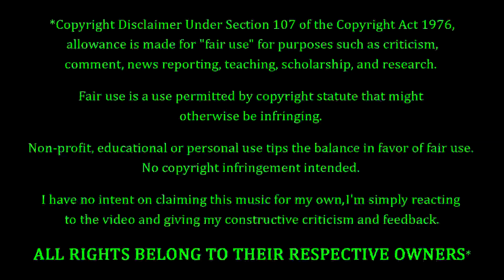The Ocean - Devonian: Nascent REACTION & REVIEW! FIRST TIME HEARING!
The Ocean Fans. FEELIN' YOU!!! Tonight we're coming back to The Ocean, with a song entitled "Devonian: Nascent". How's this one gonna go? Only one way to find out...

10 = Perfection (Unobtainable)
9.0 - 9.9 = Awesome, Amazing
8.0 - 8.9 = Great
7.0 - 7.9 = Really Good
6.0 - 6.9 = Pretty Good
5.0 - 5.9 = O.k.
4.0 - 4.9 = Not So Good
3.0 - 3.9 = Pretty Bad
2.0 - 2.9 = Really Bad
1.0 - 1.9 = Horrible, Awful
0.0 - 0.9 = A Travesty, An Affront To Nature

P.O.Box #355
19360 Rinaldi St